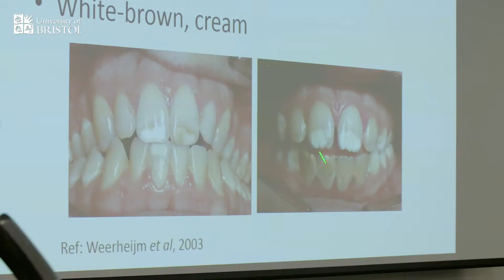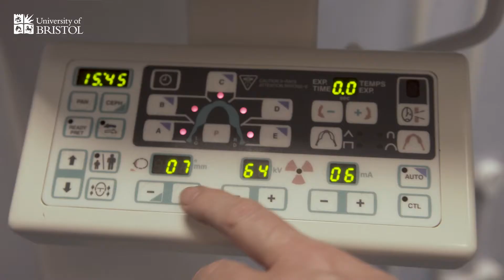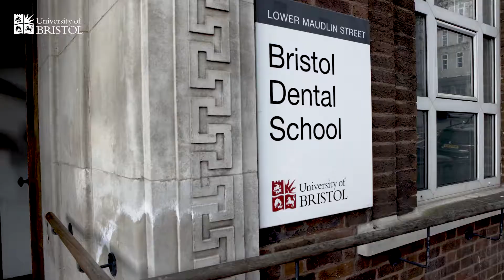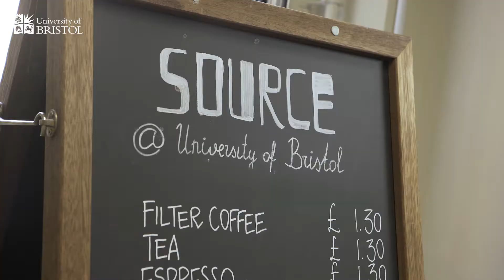University of Bristol Dental School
Student recruitment promo

We've made loads of films for the @UniversityOfBristol Dental School over the last few years and for this year's recruitment drive they wanted something different.

Instead of the usual talking heads and testimonial interviews, the idea was to channel the famously successful 2018 Nike London TV advert - but on a much smaller budget! Challenging to say the least but great fun.

The client was delighted. How do you think we did?

Unusually for us we shot this student film almost entirely on our small 4K Sony A7s2 camera (on a Zhiyun Crane 2 gimbal) as we wanted it all on the move. Separate sound was captured with a Tascam DR40.